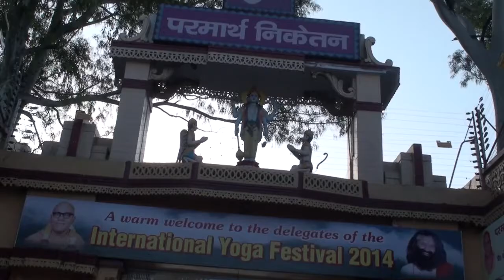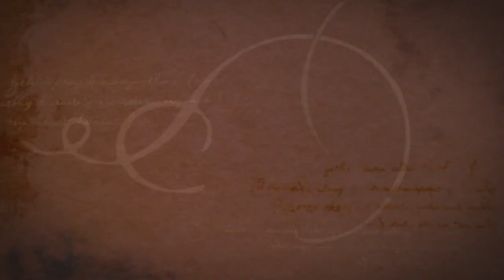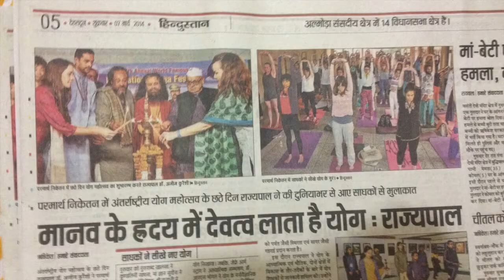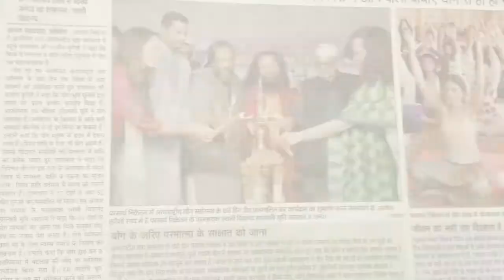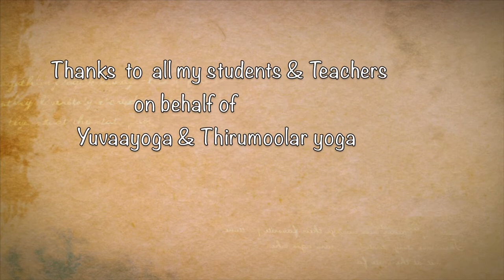YUVAA YOGA IN INTERNATIONAL YOGA FESTIVAL 2014- Rishikesh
yoga Festival rishikesh